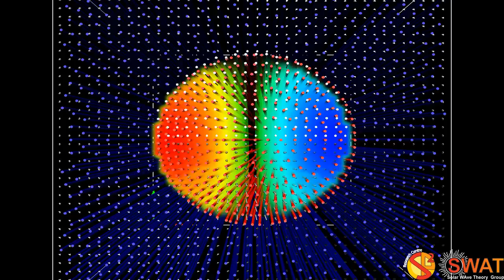Magnetic Flux Tube - Kink Mode - Slow Branch 1 - Quarter Wavelength - Velocity Field - Z